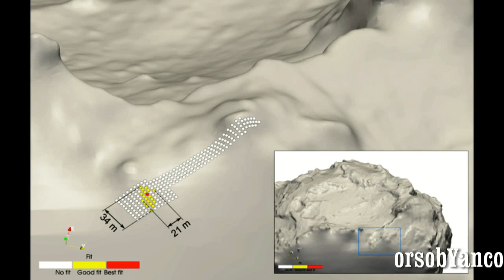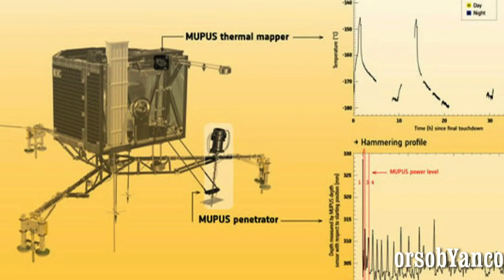NEWS! TRACCE DI MOLECOLE ORGANICHE RINVENUTE DA PHILAE SULLA COMETA 67P/CG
Ritorniamo a parlare della missione Rosetta e dal lander philae che è accometato sulla cometa ciuriumov-gerasimenko. Sono arrivate le prime immagini e i primi dati che il rover è riuscito a inviare a terra tramite la sonda madre.
Quello che è stato trovato sono molecole prebiotiche, forti escursioni termiche e una struttura interna della cometa molto particolare.

Le immagini che state vedendo di riferiscono alla discesa di Philae sulla cometa che è durata 7 ore. Il rover ha continuato a inviare dati anche quando è rimbalzato sulla superficie e è accometato in un posto diverso da quello prescelto, rimanendo però inclinato. E dopo 64 ore di attività, il rover philae è stato messo in ibernazione forzata che però si è interrotta più di un mese fa.

I dati raccolti rivelano la presenza di circa 10 composti a base di carbonio oltre alla presenza di azoto. Alcuni di questi composti - isocianato di metile, acetone, propionaldeide e l’acetamide - non sono mai stati trovati su una cometa.

Alcuni dei composti a base di carbonio, bisogna dirlo, sono molto interessanti poiché sono elementi chiave della sintesi  degli amminoacidi, degli zuccheri e delle basi azotate: cioè dei precursori della vita.

Altre analisi hanno studiato i gas presenti nella chioma e in prossimità della superficie. Nella chioma della cometa e vicino alla superficie si è rinvenuta la presenza di vapore acqueo, ossido di carbonio e anidride carbonica, con tracce di altri composti organici.

 Il trapano di costruzione italiana ha poi sondato la struttura interna del nucleo, rinvenendo uno strato polveroso e soffice di 3 centimetri con al di sotto una crosta molto   dura  ,   che il trapano     non è riuscito a forare fino alla profondità prefissata.

Infine ci sono pervenute anche le misure delle temperature che vanno dai -180 ai -145 gradi   in corrispondenza del periodo di rotazione della cometa, che è di circa 12 ore.